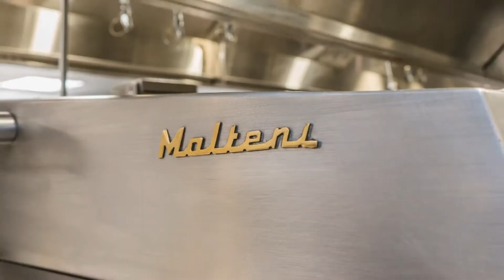Molteni at Günter Seeger NY, New York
Günter Seeger NY one of the most popular fine-dining Michelin Star restaurant in New York City, with a marvelous white Molteni stove in his open kitchen.

The passion of Chef Gunter Seeger and his distinctive cooking find the best expression through his Molenti stove.